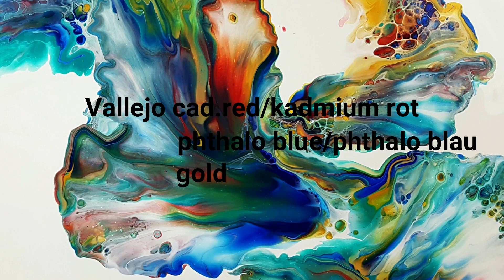(481)genie out of the bottle, dutch pour 50x50cm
Ich nehme 25% Floetrol, Acrylfarbe, Wasser
I take 25% Floetrol,Acrylic paint and water.
In Video Nr.53 zeige ich wie ich die Farben mische.
In Video 53 I show how I mix my paint. Its in german but I added Subtitles which are translated automatically.

Vallejo acrylic paint von sfpintures, sagrada familia Spain.

10:08
Jesse Gallagher
Ambient | Ruhig